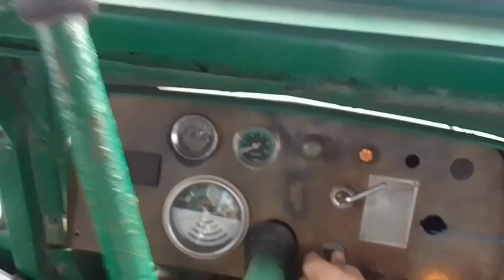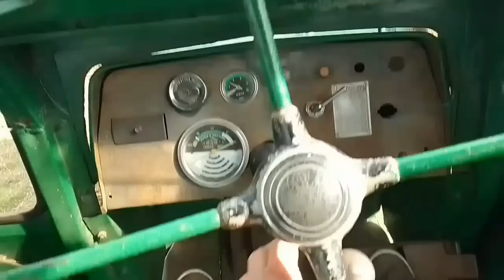TRABAJOS DE MANTENIMIENTO EN UNA BATEA